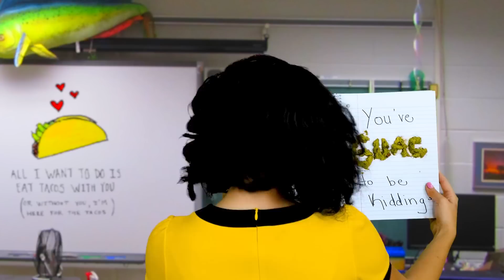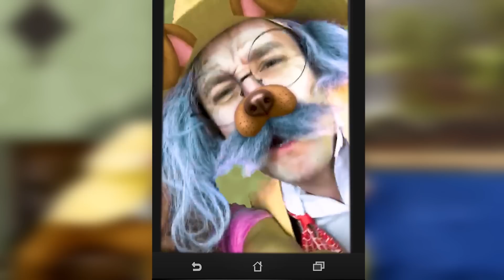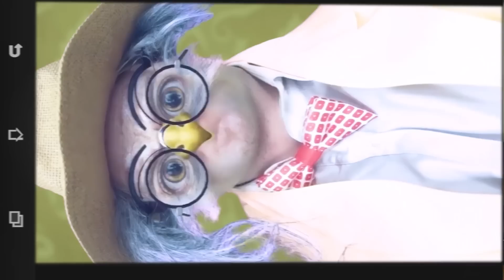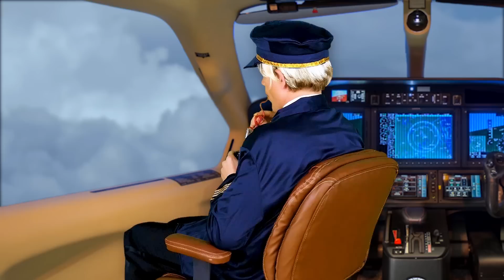Totally Funny Show Sketch Comedy Episode 3. Totally TV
Totally TV Will Make You LOL with Hilarious Characters & Crazy Skits on the Totally Funny Show!

Get ready to laugh until you cry because we're bringing you a new episode of Totally Funny, the funniest, goofiest, and craziest show for teens. Seriously! See what happens when the student president tries to cancel Taco Tuesday, or watch as Olivia teaches her grandparents how to use Snap Chat. Veronica and Veronika make a come back in So Cal Sweethearts  and Captain Obvious makes his way back to the Information Station. Plus, find out what Pocahontas and John Smith are up to in Pokehontas. All these silly characters will have you rolling on the floor with laughter so grab some popcorn and enjoy! Featuring: anj, Lindsey Jean Roetzel, Margeaux Jordan, Weston Meredith, and Michael Gmur.

Welcome to Totally.TV, the totally fun channel just for teens! We'll have you laughing, singing, and dancing everyday with our challenges for teens, princess adventures, comedy sketches, songs, original music and so much more!